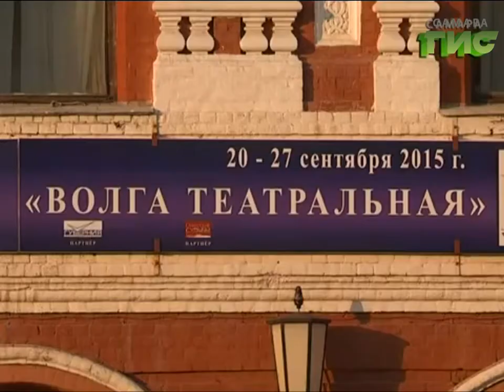"Город С" от 02.12.2016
Самара — столица не только запасная и космическая, но и театральная. В нашем городе множество театральных фестивалей на любой вкус и цвет. Это творческое направление всесторонне поддерживается. Подробности в "Городе С".